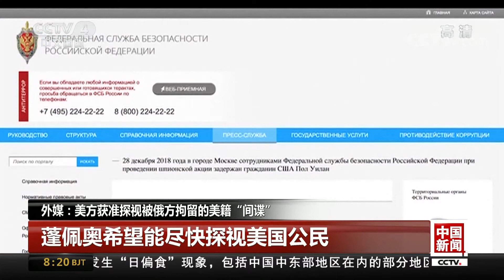[中国新闻] 外媒：美方获准探视被俄方拘留的美籍“间谍” | CCTV中文国际